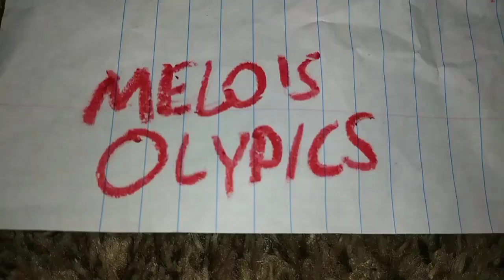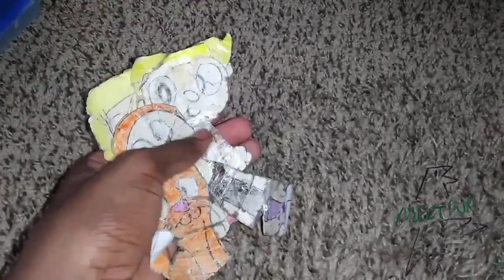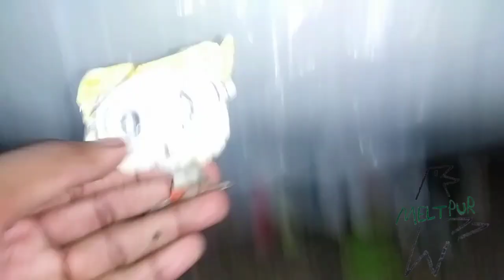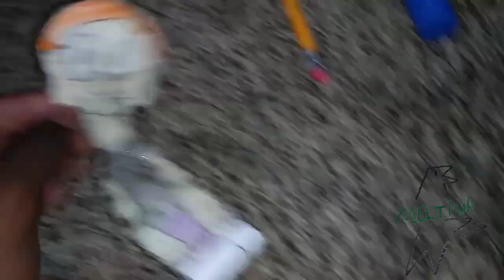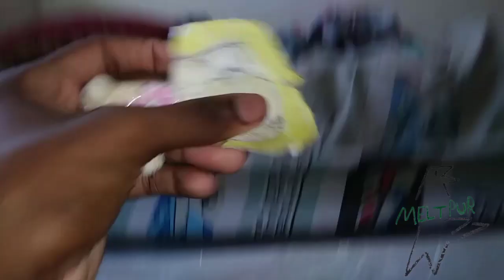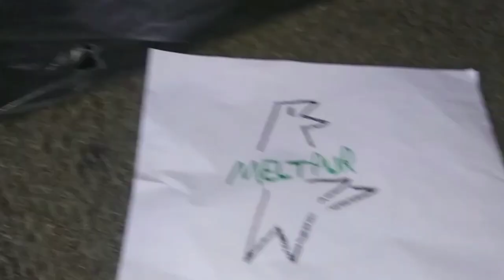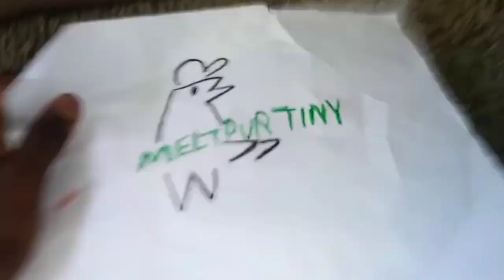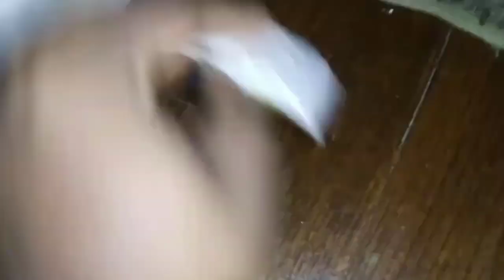October 4, 2023